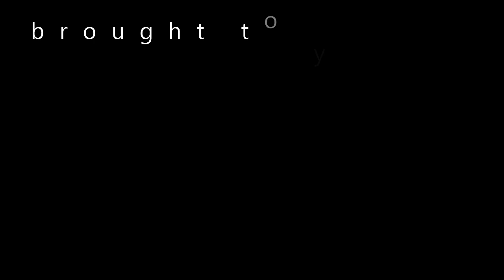CreativesNearU Presents: The Creative Spotlight ep.4 | Ross Allen aka Snowflake Black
Ross Allen aka Snowflake Black is a young, ambitious artist who brings his voice, energy, and love for performing to the stage alongside his bandmates in Lucille Crew. He steps into the spotlight to share his stories of the past year and remind us all why we must persevere through these difficult times and come out the other side On Top.

Ross Allen aka Snowflake Black

Slow Burn by Lucille Crew
Available Now:

Download CNU TODAY:
Apple